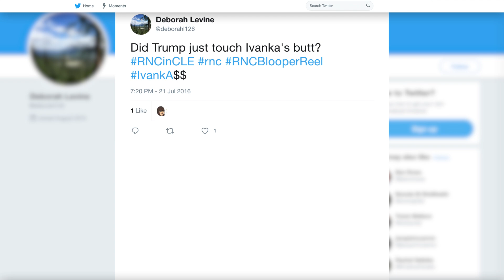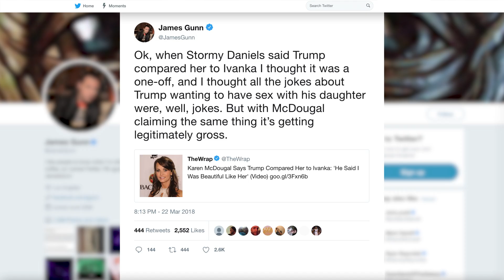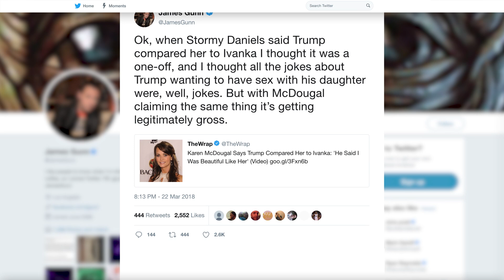Los Momentos Incómodos Del Ex Presidente Trump Con Ivanka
Hay muchos aspectos de la vida personal de Donald Trump que han sido noticia en el transcurso de su administración, pero su forma de mostrar afinidad con su hija mayor, Ivanka Trump, puede ser la más inusual. A diferencia de sus otros hijos, Donald dio a Ivanka y a su esposo, Jared Kushner, cargos oficiales en el Ala Oeste, lo que significa que el escrutinio que rodea su historia personal es aún mayor.

No sólo hay varias fotos de ellos juntos en posiciones que no son típicas de un padre y una hija, sino que Donald también ha hablado públicamente de ella en términos que muchos consideran inapropiados. Estas son algunas de las veces en las que Donald Trump ha actuado de forma inapropiada con Ivanka.

En julio del 2016, Ivanka Trump presentó a su padre en la Convención Nacional Republicana, pero mientras ella hablaba de política, lo que mucha gente parece recordar de su aparición es la reacción de su padre hacia ella.

Cuando terminó de hablar, él se unió a ella en el escenario y le dio las gracias con un abrazo suelto y un doble beso en la mejilla. Eso podría haber sido inofensivo, pero se agachó y le dio unas palmaditas en las caderas y en el trasero, lo que hizo que las redes sociales ardieran en críticas y preguntas sobre por qué se sentía tan libre de tocar esa zona de su hija.

Ha habido muchas mujeres cuyos tratos personales previos con Donald Trump han deletreado escándalo desde que él se instaló en el 1600 de la Avenida Pensilvania, pero ninguna ha recibido tanta atención mediática como la historia de Stephanie Clifford, también conocida como "Stormy Daniels".

Papá con manos en la masa | 0:00
De tal amante, tal hija | 1:14
¿Interés compartido? | 2:11
Esperanzas de carrera | 2:53
Charla en el vestuario | 3:54